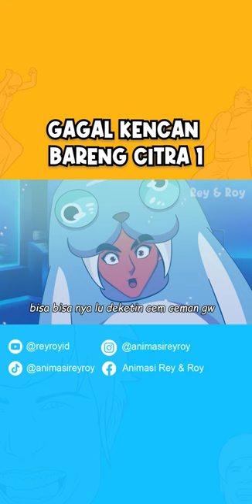Mengencani Murid Pe Cinta Dugong PART 1 - Animasi Sekolah SMA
Kartun Anime ga jelas yang menceritakan tentang kekocakan Rey & Roy di masa sekolah SMA. Bersama guru & teman-teman mereka menjalani kehidupan penuh intrik seperti asmara, cinta segitiga, bolos sekolah, kejadian horor di sekolah, menjadi detektif, dikeroyok kakak kelas, maupun hal seru lainya yang terjadi di sekolah SMA.

Banyak sekali channel bertema animasi sekolah yang menginsiprasi kami seperti Dhot Design, Dasi Gantung, Ehlija, Animasinopal, dan lain lain.